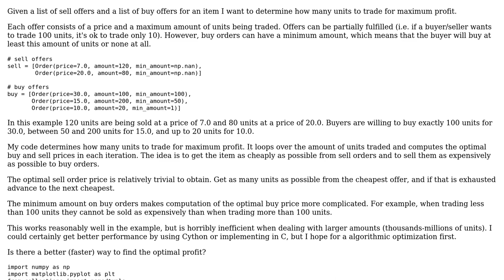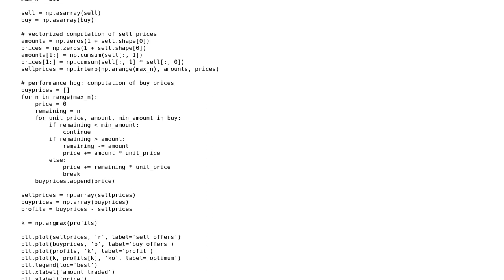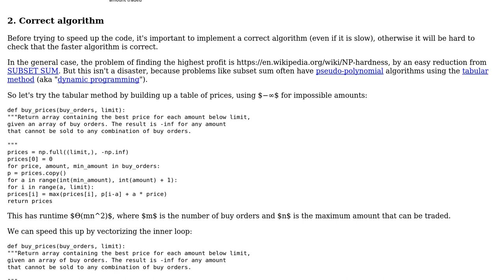Code Review: Maximum profit from buy and sell offers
With thanks & praise to God, and with thanks to the many people who have made this project possible! | Content (except music & images) licensed under CC BY-SA | Music | Images & others | With thanks to user MB-F user Gareth Rees and the Stack Exchange Network Trademarks are property of their respective owners. You are responsible for your own actions.